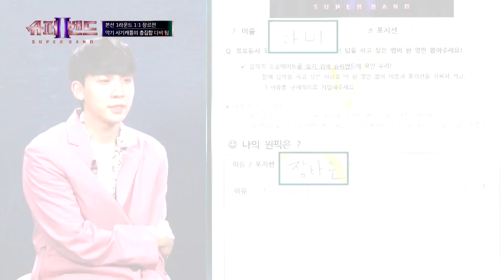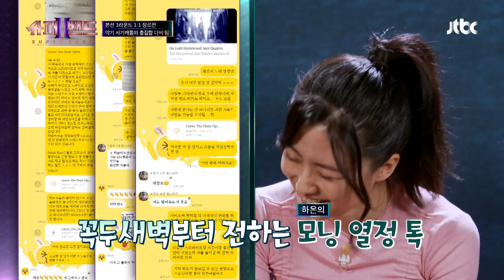'4인 4색' 다비(DAVII) 팀, 엄청난 열정🔥으로 한 팀이 되어가는 중...! 슈퍼밴드2(superband2) 4회 | JTBC 210719 방송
'4인 4색' 다비 팀, 엄청난 열정🔥으로 한 팀이 되어가는 중...!